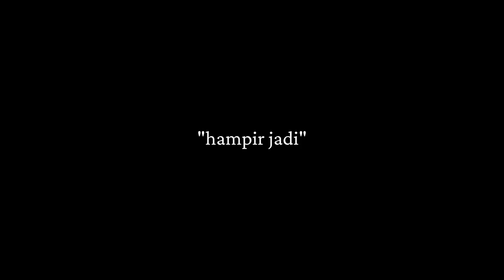hampir jadi (Short Movie)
Sebuah kisah "Ajo" dan "Tanya" yang selalu membuat geregetan dan menimbulkan banyak tanda tanya.
Apakah usaha Ajo hari ini membuahkan hasil?
Mari kita simak saja.

Director: Ardhito Pramono
1st AD: Jeanneta Sanfadelia
DOP: Ridho Ardjil
2nd Cam: Airiza Pramono
Art: Clara Mutia Yoka Ardjil
Best Boy: Airiza Pramono
Music & Audio Produced by: Ardhito Pramono
Online Editor: Ridho Ardjil
Offline Editor: Ardhito Pramono
Thanks to: Indonesia Vespa Community